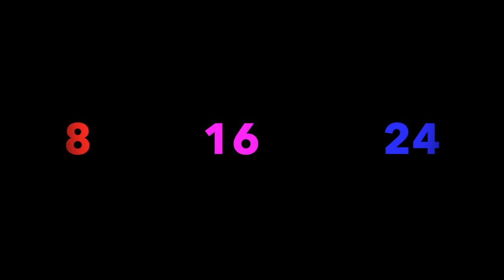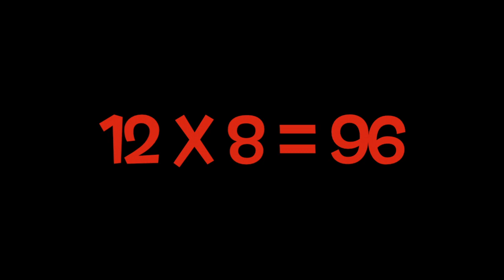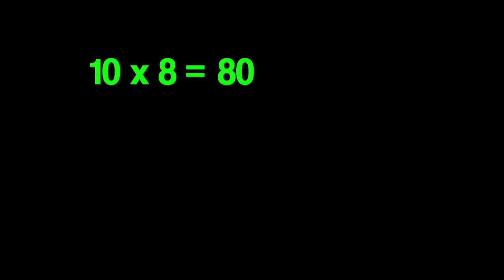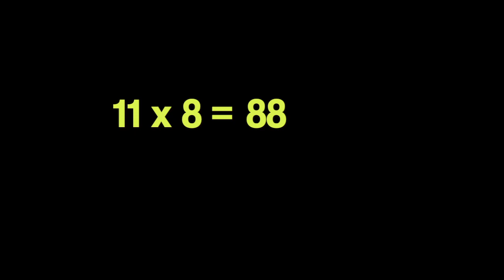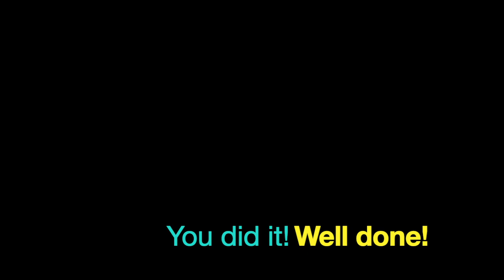8 Times Table song (Accelerate Eight)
A musical journey through the 8 times table, helping you get faster as you go.

Sing the sum and have some fun!

Also on Spotify: Tuning the Tables by Bakertunes